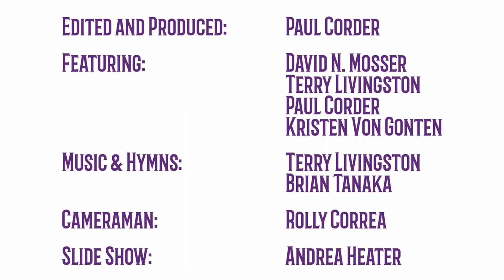Salado UMC Sunday Band-Led Worship - November 13, 2022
Welcome to band-led worship!